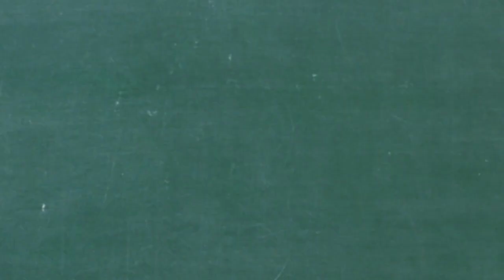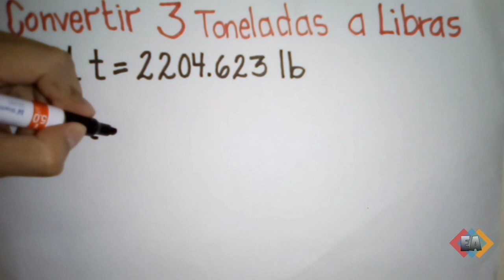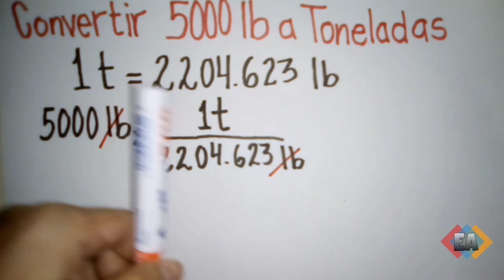Convertir Toneladas a Libras y Libras a Toneladas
Tutorial de Conversión de unidades de masa. Cómo Convertir Toneladas a Libras y Libras a Toneladas de una manera muy fácil.